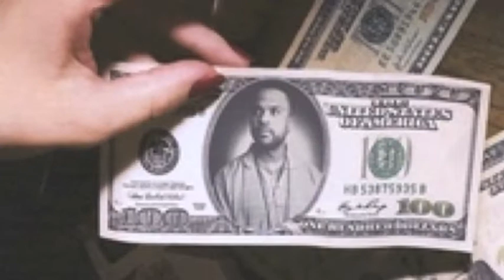Shout Out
Million Dolla Ram - Shout Out off 2010 best album Back By Popular Demand